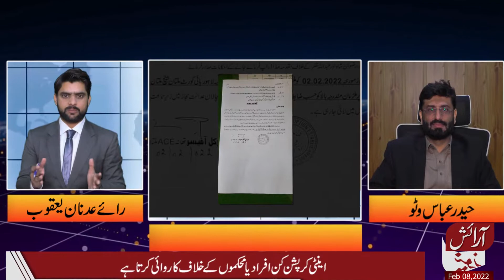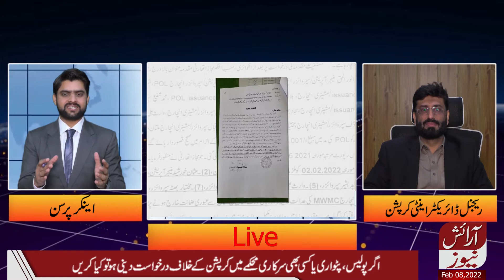Find out the complete procedure for filing an anti-corruption FIR in Police, Patwari & department.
Find out the complete procedure for filing an anti-corruption FIR in Police, Patwari or any government department.